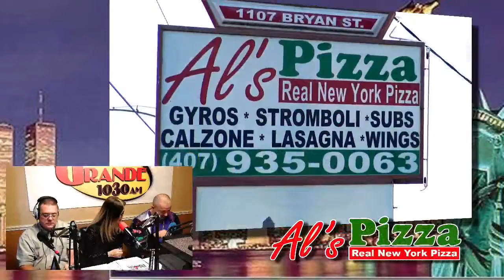RadioRPM Live show for 01-06-18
RadioRPM Live show for 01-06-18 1st Show of the Year. We will talking about Drag Racing and Boxing. Thanks for the support: Bomby, Orlando Rodriguez Street Legal Products. Al's Pizzeria, Ber-Lynn Race Craft, Mech-Tech College and Iturrino Photo Studio. We can help you Grow Your Sales with Effective advertising. If you want maximum exposure for your business or product, we can tell your story.